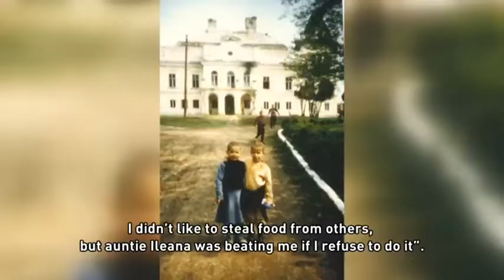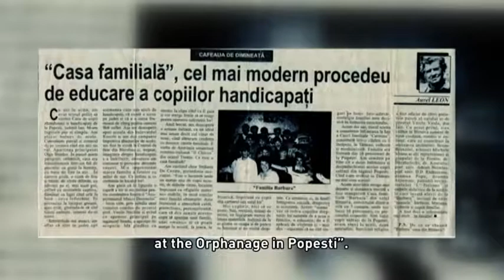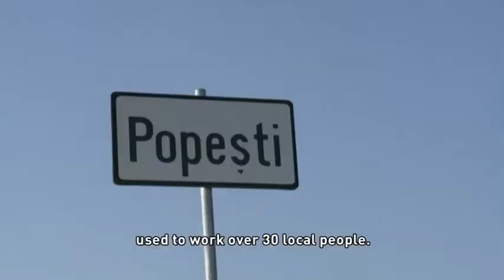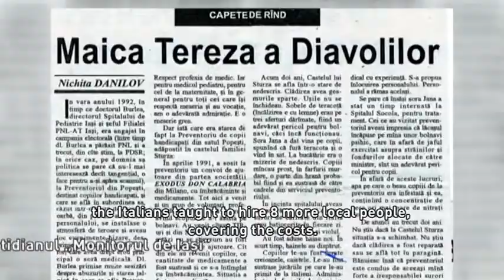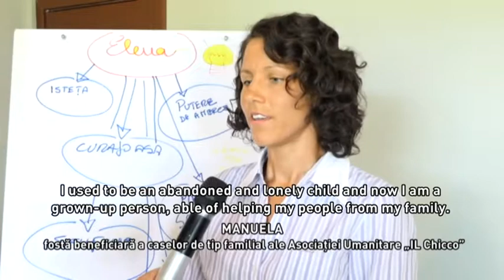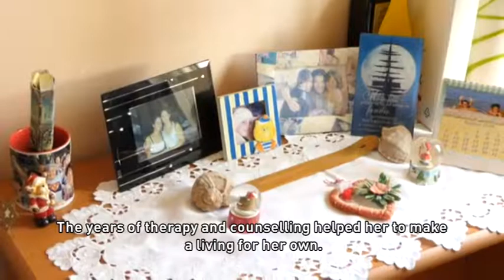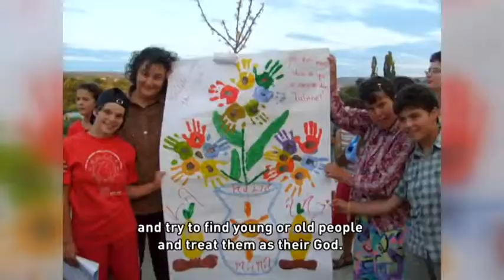THE SAINTS AT THE CASTEL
The tragedy of children from the orphanage in Popesti, Iasi: beaten, hungry, tormented souls, devoid of any kind of affection. Many of them died and were buried in the yard. But no one remembers them. And those who tormented them have no remorse ...